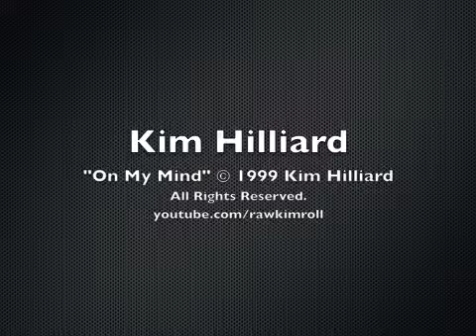"On My Mind" © Kim Hilliard 1999.m4v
"On My Mind" © 1999 Kim Hilliard. All Rights Reserved. Original acoustic music.